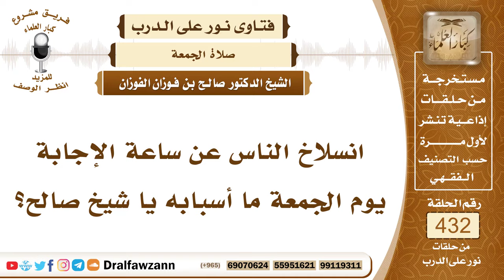5899- أسباب انسلاخ الناس عن ساعة الإجابة يوم الجمعة - الشيخ صالح الفوزان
"5899- انسلاخ الناس عن ساعة الإجابة يوم الجمعة ما أسبابه يا شيخ صالح؟
الجواب: الجواب: أسبابه أحد أمرين: إما الغفلة والنسيان والانشغال بأمور الدنيا وإما عدم الرغبة في الخير وعدم تحري الخير.
السيرة الذاتية:
للاشتراك في قناة الشيخ صالح الفوزان

14_ الشيخ محمد أمين الشنقيطي
يتيوب

15_سماحة المفتي عبد العزيز آل الشيخ
 يوتيوب

رئيس الفريق
لمشروع كبار العلماء